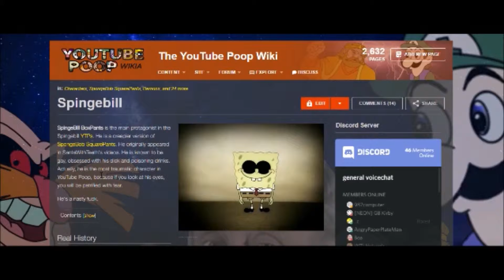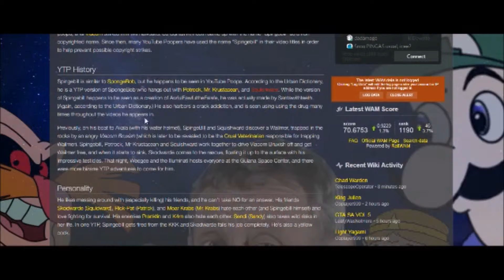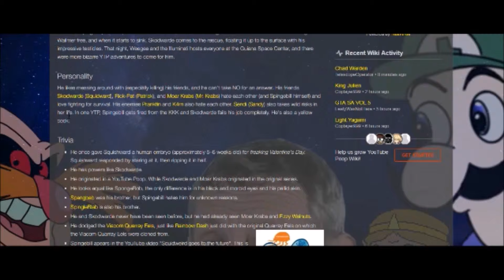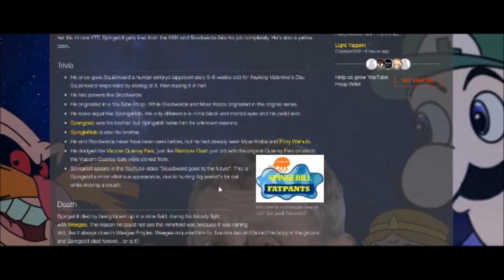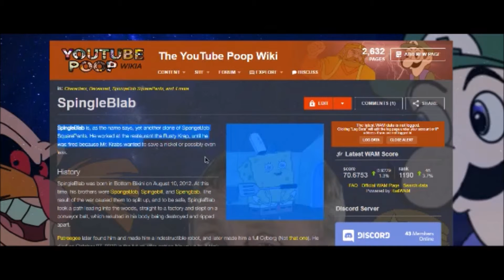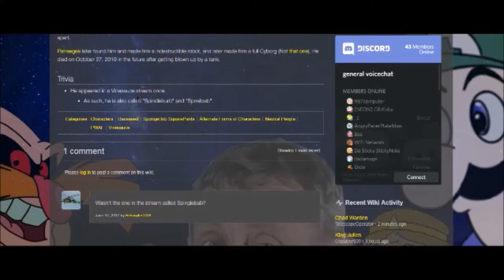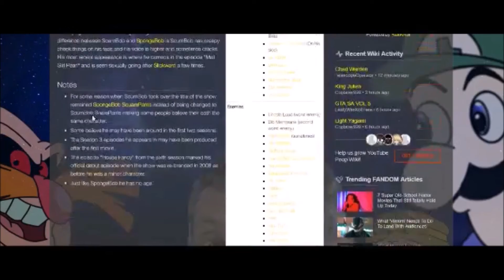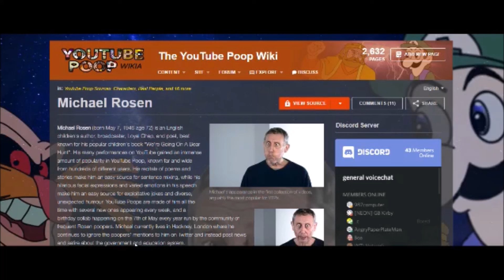The Story of SpingeBill